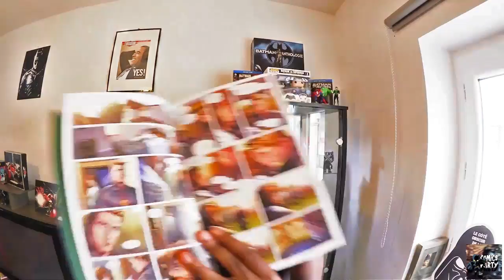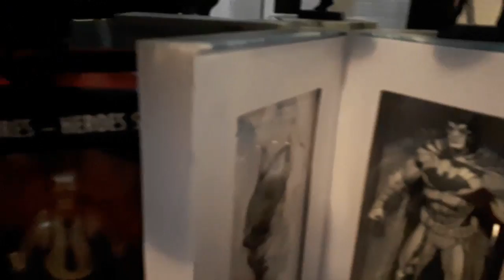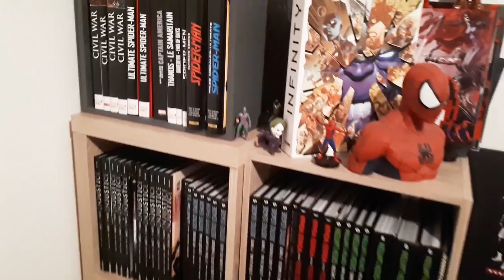Ma collection de figurines Marvel et DC Comics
Les amis aujourd'hui je vous présente ma modeste petite collection de figurines de super-héros.
Une mise à jour depuis la dernière, car de nombreuses nouvelles pièces sont arrivées depuis.